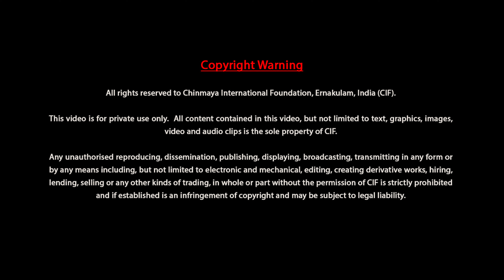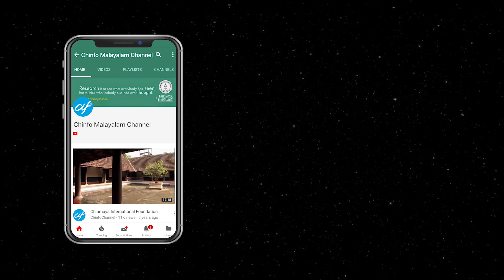ഗീതാജ്ഞാന യജ്ഞം -ഭക്തിയോഗം- ബ്രഹ്മചാരി സുധീർ ചൈതന്യ-പ്രഭാഷണം 4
സഗുണ-നിർഗുണ ഉപാസനകൾ എന്ത്? എന്താണ് അതിന്റെ സാങ്കേതിക വശം? ഇതിൽ ഏതാണ് ഒരു സാധകൻ തിരഞ്ഞെടുക്കേണ്ടത്? ഇത് ഭക്തിയുമായി എങ്ങിനെ ബന്ധപ്പെട്ട് കിടക്കുന്നു? എന്ന് തുടങ്ങി ധാരാളം ചോദ്യങ്ങൾക്ക് ഉത്തരം നൽകുന്ന ഭഗവദ്ഗീതയിലെ ഭാഗമാണ് പന്ത്രണ്ടാം അദ്ധ്യായമായ ഭക്തിയോഗം.

ചിന്മയ ഇന്റർനാഷണൽ ഫൗണ്ടേഷനിലെ ബ്രഹ്മചാരി സുധീർ ചൈതന്യ പന്ത്രണ്ടാം അദ്ധ്യായമായ ഭക്തിയോഗത്തെ അധികരിച്ച് നടത്തിയ ഗീതാജ്ഞാന യജ്ഞം.